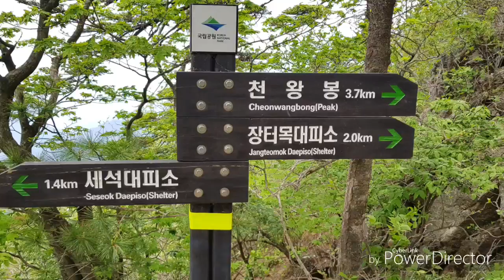🍒비경마운틴클럽 5월31일 수요일 지리산 거림 도장골 와룡폭포 삼신봉 촞대봉 세석평전 청학연못 북해도교까지째고 거림하산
🍒힘들어도 행복했던 시간이였습니다.
🍒윤민수노래:어느 소녀의 사랑이야기
🍒월담거사편집🍒